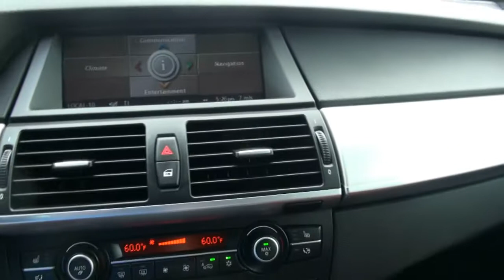2009 BMW X6 xDrive35i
New Star Auto Group